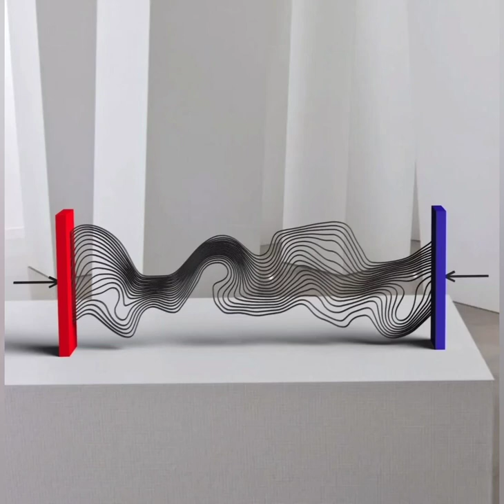"In Heaven There Is No War" Music for Flute and Computers. Rarible Artist - 9 lives Collective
This is A Rare Collectible. Contemporary sound design with a specifically generated work for flute and computer. Listener and Collector takes away  Sound design upon contemporary architecture through the flute and computer piece * In Heaven There Is No War *

This piece is not just a huge highlight for the performer and creator; it is a *joy* to listen to! The war in Ukraine and financial wars of the corporate areas are inspring more than just an artist response, but a review that takes a lead on how careers in the arts act on change.

In heaven there is no war, announces many things. Julia Price, leading into the morning of this recording, writes and expresses pure pure concern about the shape of the preoccupation of new and more surviving outlets of media.

as Nft media takes on many attentions, this is successfully added to the collection.
Collector recieves the highest quality NFT sound and image file with this rare blend of medium.

The arts collective reserves the right to distrubution on Youtube for Promotion of the flute artist.